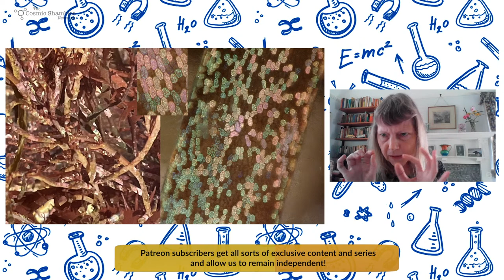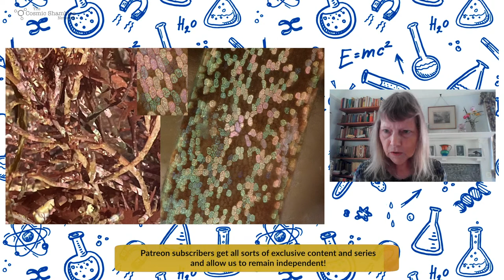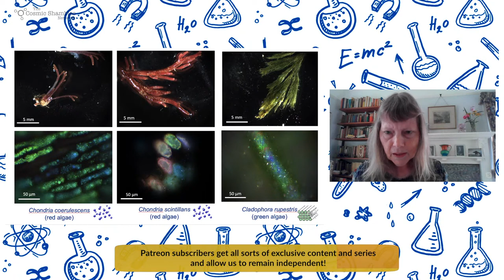Alexandre Antonelli, Juliet Brodie, Helen Czerski and Robin Ince - Science Shambles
Science Shambles is a science QnA show hosted by Robin Ince and Helen Czerski. This week we're talking mushrooms, plants and seaweed with Prof Alexandre Antonelli and Prof Juliet Brodie.